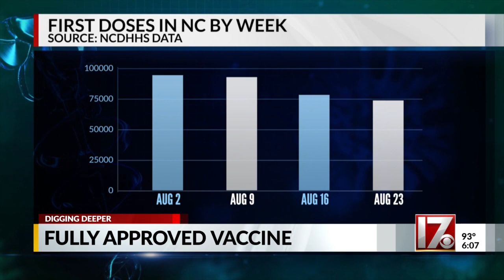What impact has FDA approval had on North Carolina's vaccine numbers?